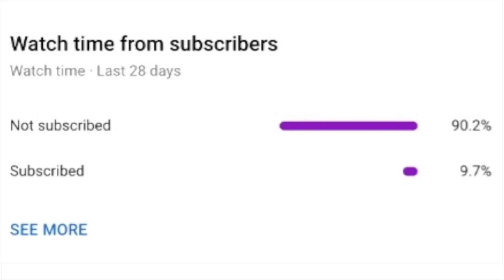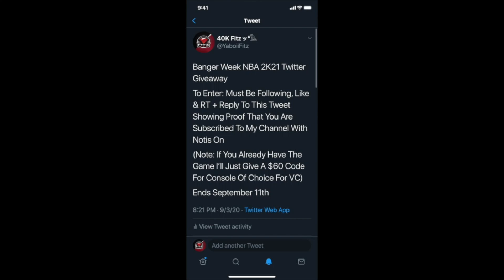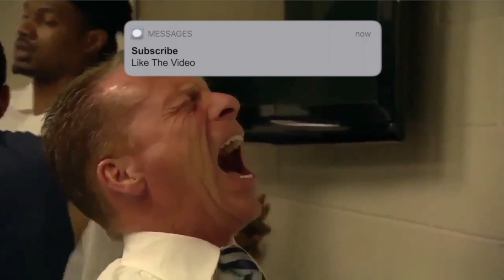BEST JUMPSHOT in NBA 2K21 | QUICKSTOP TUTORIAL | BEST SHOOTING TIPS | BEST SHOOTING BADGES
In This Video I Give You The Best Jumpshot For Every Build At Any Position + While Giving You The Best Shooting Badges & Best Shooting Tips

TIME STAMPS
Start: 0:00
2K21 Giveaway: 0:36
Intro: 1:28
Shooting Tips + Best Shooting Settings: 3:16
Best Shooting Badges: 5:28
Quickstop Tutorial: 7:17
Jumpshot: 8:35
More Shooting Tips: 9:43

GET THIS VIDEO TO 500 LIKES FOR THE NEXT VIDEO.

Xbox GT: YaboiFitz TV

BEST CUSTOM JUMPSHOT in NBA 2K21 | QUICKSTOP TUTORIAL | BEST SHOOTING TIPS | BEST SHOOTING BADGES
NBA 2K21
Quickstop Tutorial
How To Quickstop In NBA 2K21
New Highest Green Percentage Jumpshot
Highest Green Percentage Jumpshot
Best Jumpshot For Every Build
New Biggest Green Window Jumpshot
Biggest Green Window Jumpshot
Best Shooting Tips
Tips To Help You Become A Better Shooter
Shooting Tips That You Can Even Use In NBA 2K21
Best Shooting Settings
How To Take Shot Aiming Off
How To Take Shot Aiming Off In NBA 2K21
Best Shooting Badges
Best Shooting Badge Setup
Best Shooting Badge Tips
Best Badge Setup
Best Underrated Jumpshot
Best Playmaking Shot Creator Jumpshot
Best Slashing Playmaker Jumpshot
Best Slasher Jumpshot
Best Inside-Out Playmaker Jumpshot
Best 2-Way Slashing Playmaker Jumpshot
Best Playmaking Glass Cleaner Jumpshot
Best 3pt Playmaker Jumpshot
Best Paint Beast Jumpshot
Best Glass-Cleaning Lockdown Jumpshot
Best Perimeter Lockdown Jumpshot
Best All-Around Threat Jumpshot
Best 2-Way Slasher Jumpshot
Best Facilitating Finisher Jumpshot
Best Rebounding Wing Jumpshot
Best 2-Way 3-Level Facilitator Jumpshot
Best 2-Way Pass-First Point Jumpshot
Best 2-Way Sharpshooter Jumpshot
Best Offensive Threat Jumpshot
Best Floor-Spacing Slasher Jumpshot
New Best Jumpshot
New Best Custom Jumpshot
Best Jumpshot
Best Custom Jumpshot

Banger Week Episode 1